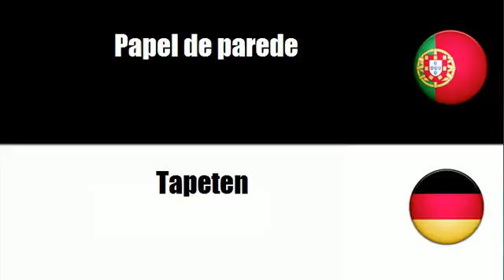Aprenda vocabulário Alemão # Tema = Papel de parede e outros revestimentos